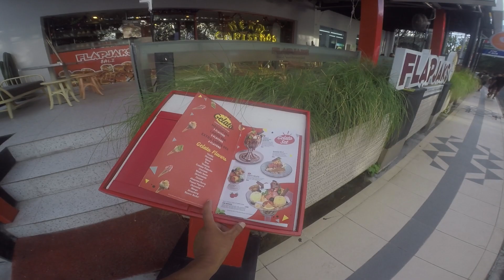KUTA BALI BEFORE CHRISTMAS || Pantai Kuta st Walk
Good afternoon guys hope you have amazing day.
Today walk is showing you Pantai Kuta street and this is the busiest street before Christmas and New Year.

   Bali has big numbers of domestic tourist during this Christmas and new year holiday.

  They mostly go to Kuta Beach in the afternoon for the beach and hanging out.